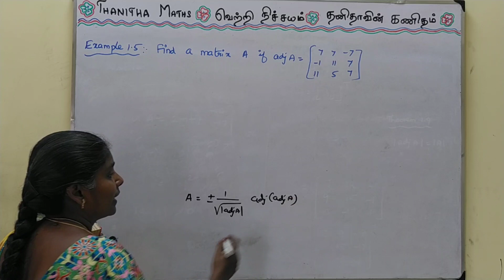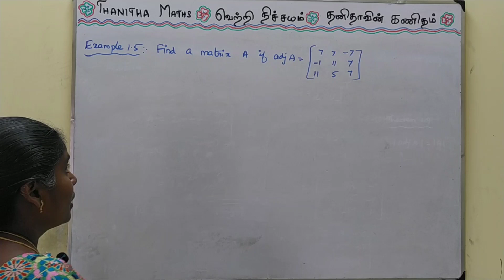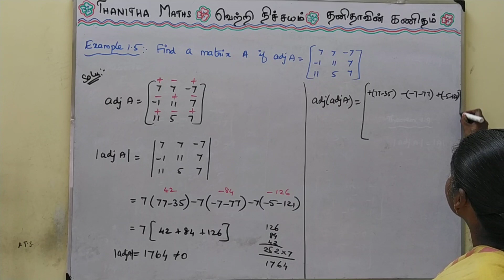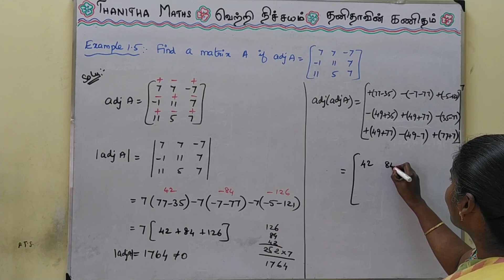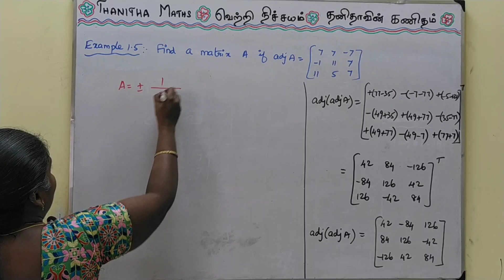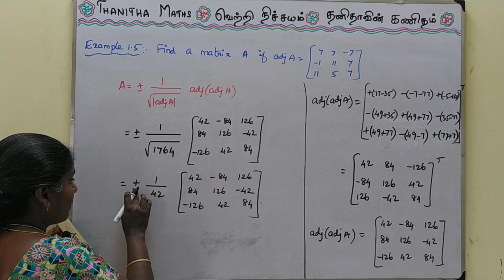12th Maths, Example : 1.5 in Tamil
12th Maths, Chapter – 1,Example : 1.5 is solved and explained in Tamil